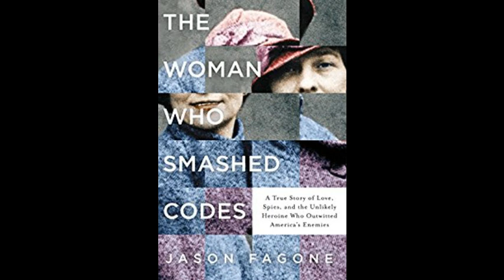Jason Fagone Interview - The Woman Who Smashed Codes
Jason Fagone Interview - The Woman Who Smashed Codes - Captured Live on Ustream